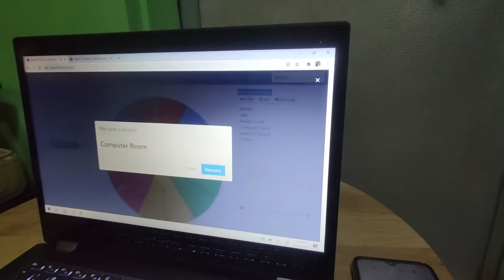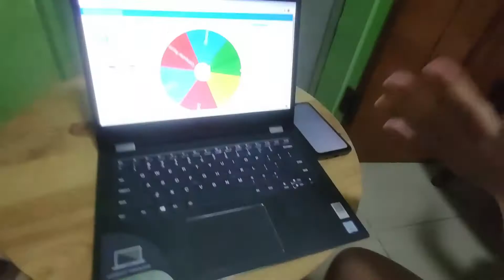Christmas Gift with a Twist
Laughtrip na pag bigay ng regalo kay mama!